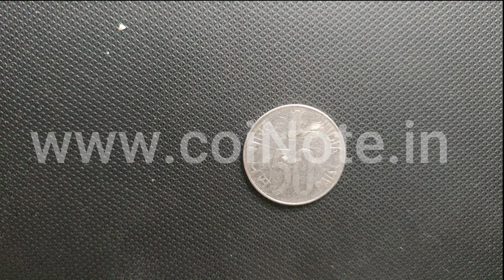50 Paise Indian Parliament - INDIA | 50 पैसे भारतीय संसद - भारत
Country - India
Type - Standard circulation coin
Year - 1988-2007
Value - 50 Paise (0.5 INR)

- The Parliament of India is the supreme legislative body of the Republic of India. It is a bicameral legislature composed of the President of India and the two houses: the Rajya Sabha and the Lok Sabha.